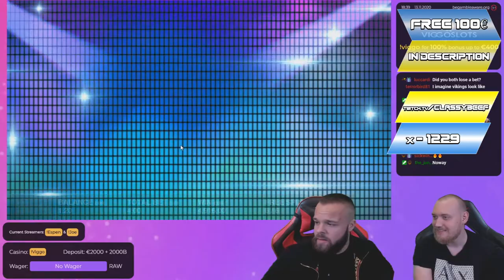Streamer Huge Win x8022 on Chaos Crew - Top 5 Best wins of the week slots